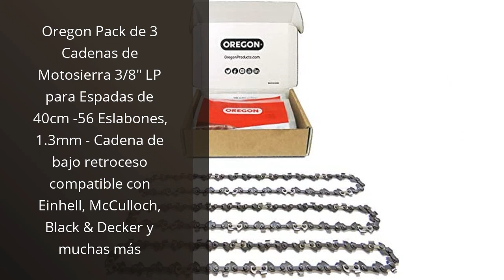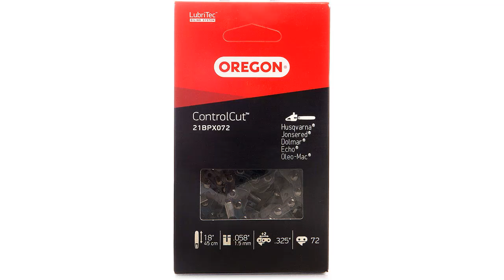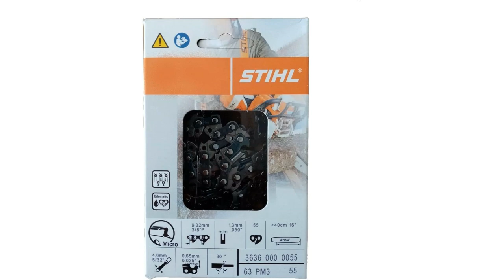CADENA MOTOSIERRA WIDIA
Todos los productos

✋  Aquí están los 6 mejores productos para tus necesidades: ¡descubre la cadena motosierra widia! disponibles en el mercado.

🔽🔽🔽 ENLACES DE COMPRA CADENA MOTOSIERRA WIDIA 🔽🔽🔽

1) Oregon Pack de 3 Cadenas de Motosierra 3/8" LP para Espadas de 40cm -56 Eslabones, 1.3mm - Cadena de bajo retroceso compatible con Einhell, McCulloch, Black & Decker y muchas más

2) Oregon Pack de 3 Cadenas de Motosierra 3/8" LP para Espadas de 35cm -52 Eslabones, 1.1mm – Cadena de bajo retroceso compatible con Bosch, Karcher, Husqvarna, Makita y muchas más

3) Oregon Cadena de Motosierra 21BPX ControlCut para Espada de 45cm -72 Eslabones – compatible con Husqvarna, Hyundai, Alpina, Efco y muchas más

4) Stihl Cadena de motosierra Picco Micro Comfort 3 3/8P original, 16 pulgadas

5) Stihl Sierra Cadena Picco duro 3 PD3 3/8 1,3 mm 55 eslabones rígida cadena de metal

6) ZAMDOE Cubierta de piñón de Cadena + Tensor de Ajuste de Cadena + Tuercas de espárrago + Punta de Parachoques para STIHL 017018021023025 MS170 MS180 MS210 MS230 MS250 Motosierra

00:00 - Intro
00:07 - 1) Oregon Pack de 3 Cadenas de Motosierra 3/8"...
00:48 - 2) Oregon Pack de 3 Cadenas de Motosierra 3/8"...
01:29 - 3) Oregon Cadena de Motosierra 21BPX ControlCut para Espada...
02:05 - 4) Stihl Cadena de motosierra Picco Micro Comfort 3...
02:39 - 5) Stihl Sierra Cadena Picco duro 3 PD3 3/8 1,3 mm 55 eslabones...
03:11 - 6) ZAMDOE Cubierta de piñón de Cadena + Tensor...
03:48 - Outro